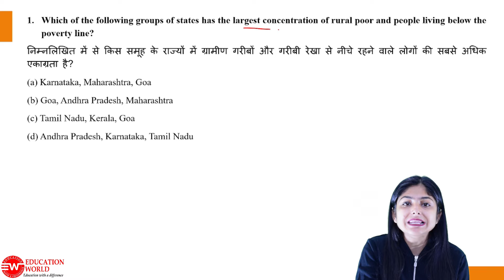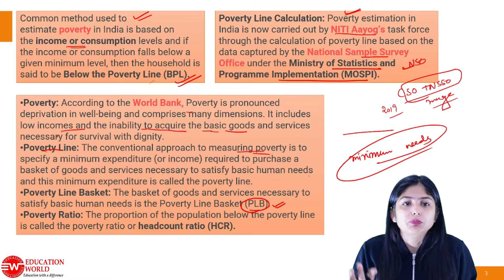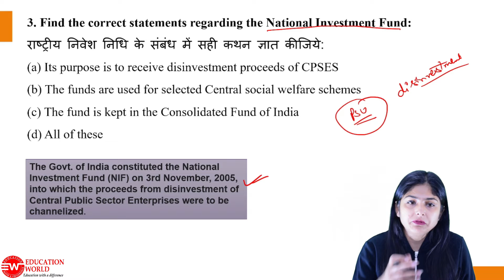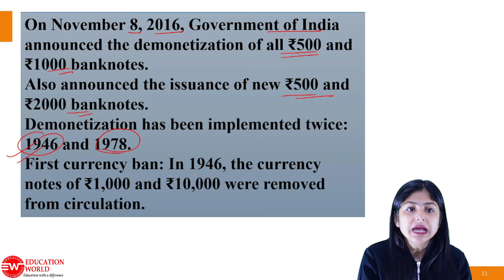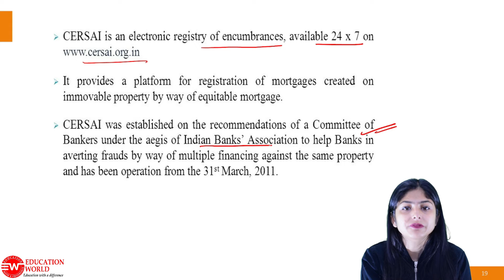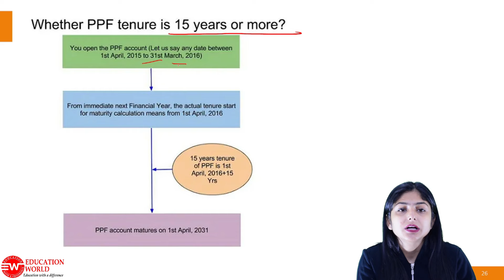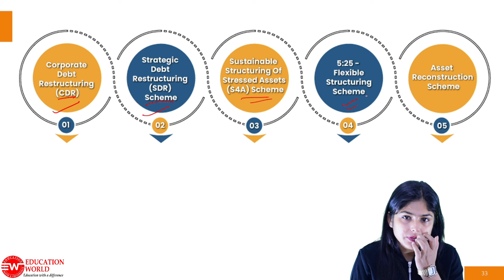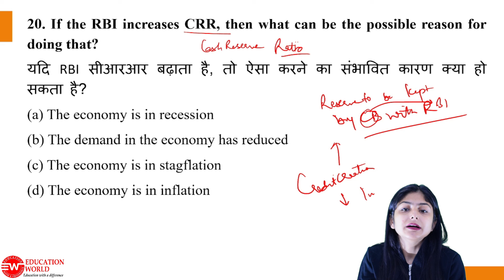Economy 1000 + MCQs | Indian Economy MCQs For All Exams | Indian Economy by Kajal Mahajan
Indian Economy for UPSC, Indian Economy for SSC, Indian Economy for SSC CGL, Indian Economy Lecture in Hindi, Indian Economy for Govt Exam, Indian Economy for Competitive Exam